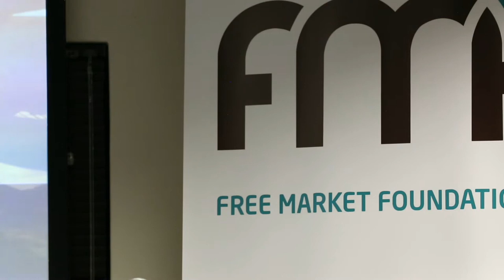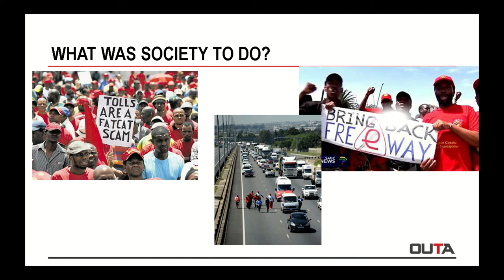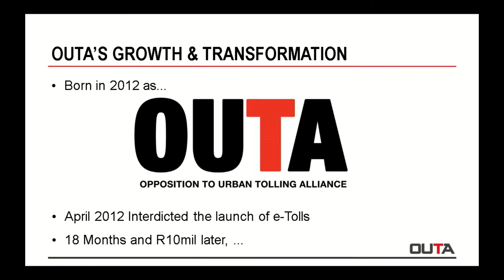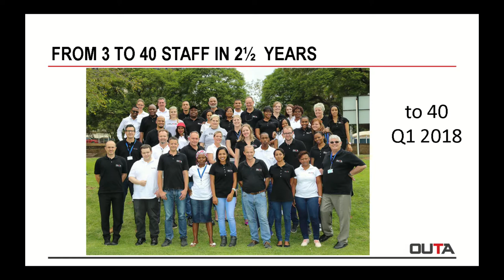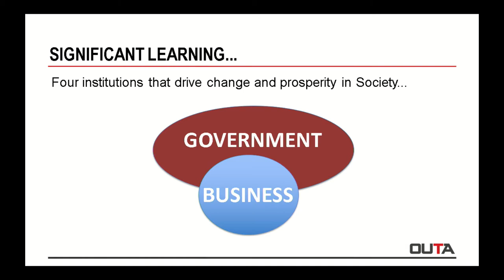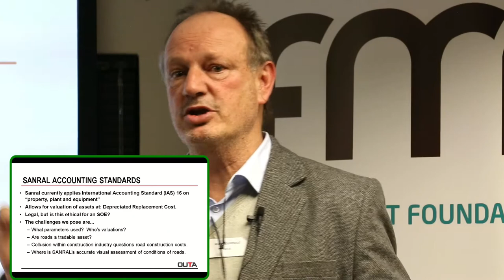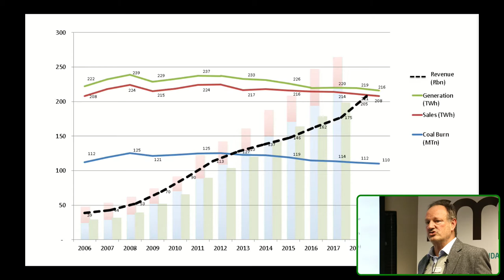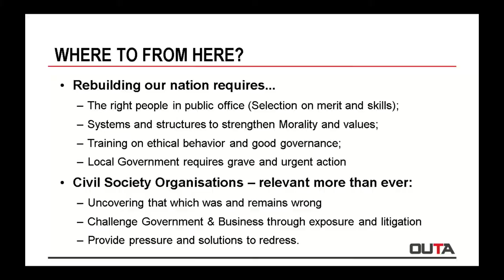OUTA: From toll boycott to anti-tax abuse organisation - Wayne Duvenage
Wayne Duvenage, Chief Executive Officer of the Organisation Undoing Tax Abuse (OUTA), presents OUTA’s journey, its close calls with near closure and other challenges that required surmounting to achieve its broader mandate and the road it is currently on.  The talk also provides a high level exposure of the modus operandi of state capture via State Owned Enerterprises.